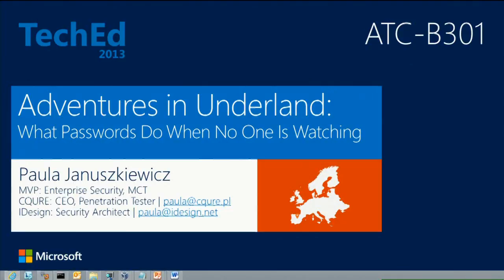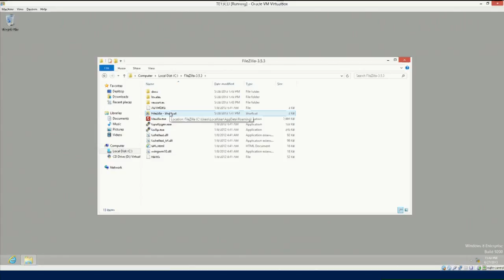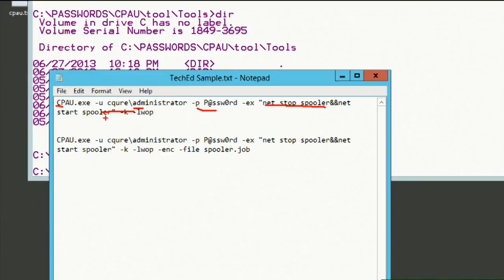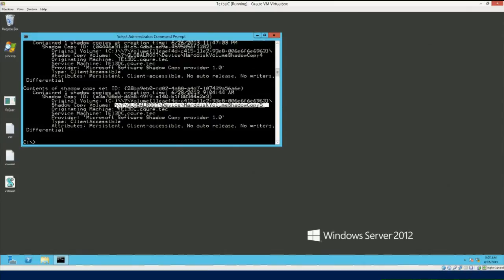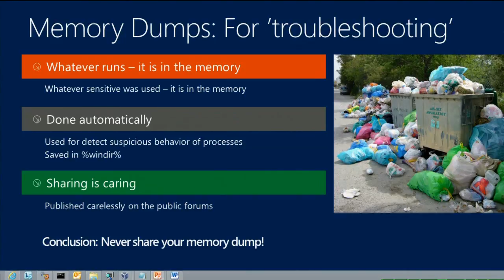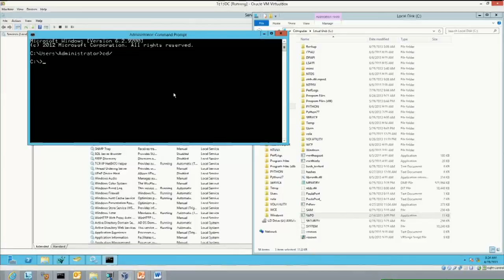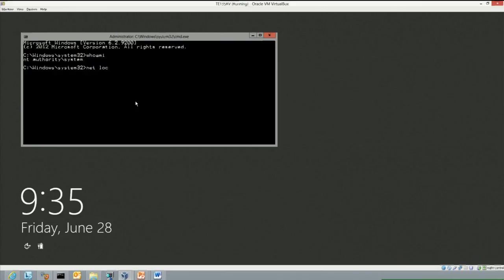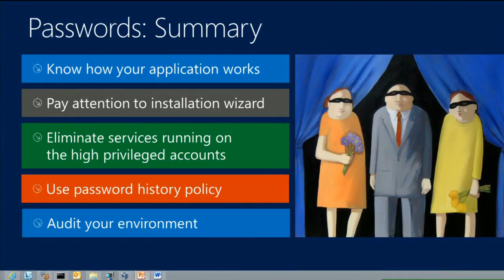TechEd Europe 2013 Adventures in Underlan What Passwords Do When No One Is Watching